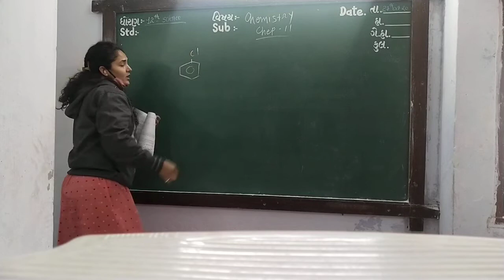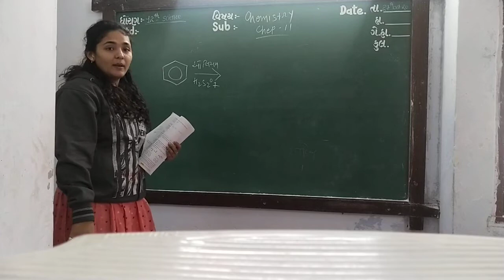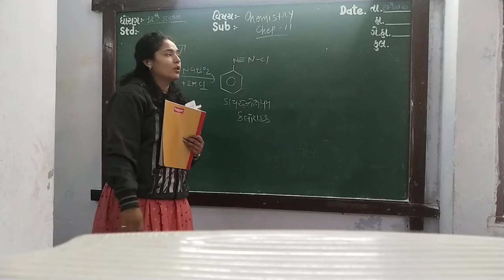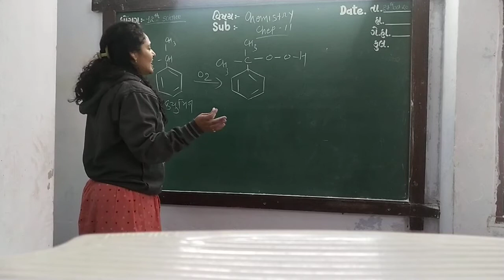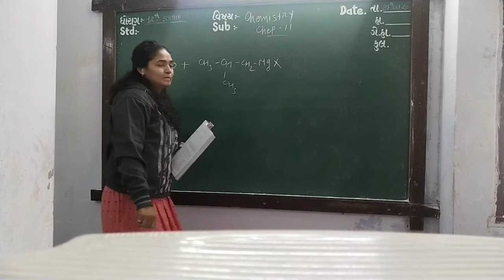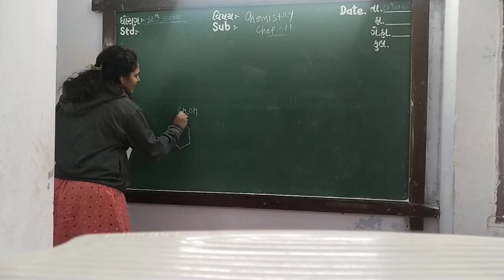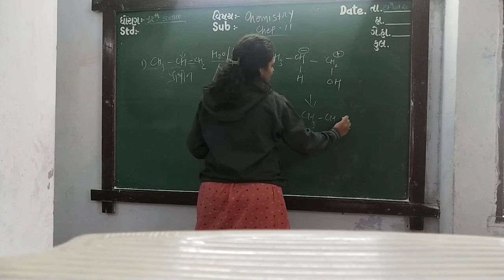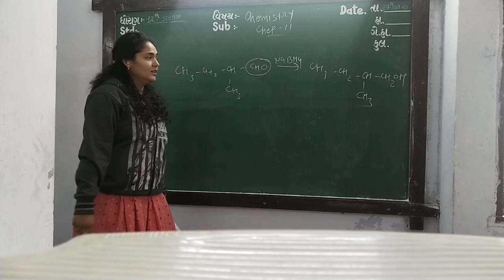GUJ MED STD 12 SCI CHEM CH 11 P 2